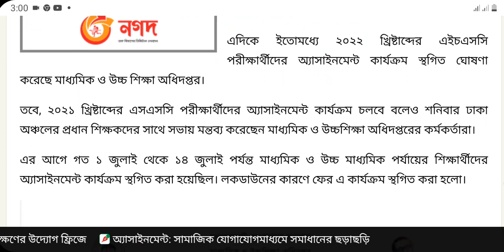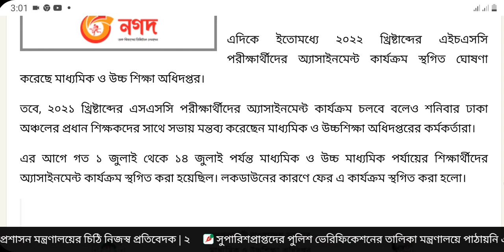অ্যাসাইনমেন্ট সংক্রান্ত সর্বশেষ আপডেট | Assignment update news | SSC & HSC Assignment